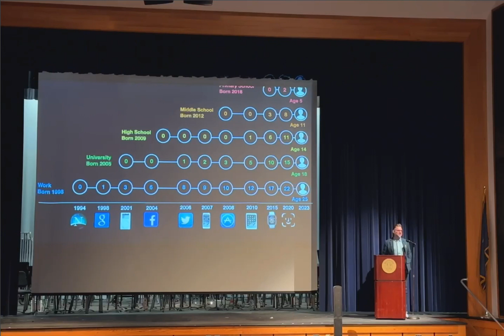Apple Distinguished Educator Reflection 2023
The 2023 year has been a very special year.

Once again my students used GarageBand to brainstorm songs for an original musical about the Fentanyl crisis in America called Behind closed doors.

My students continued the poem project initiative with their 9th installment of films made on accessible devices such as iPads and iPhones.

I was exceptionally proud of a Scholarship that I started after the tragic and sudden passing of a student, Aaron Davis, Class of ’20, with two $1000 dollar scholarships each year to students who go on to study performing performing and visual arts, we have funded the scholarship for 5 years, and after a special concert in February of 24 we will hopefully have the scholarship funded for 10 years.

But, I am most proud of my Keynote speaker role at the 2023 AppleCrisp in Westchester New York, where I made the case to teach students for the world they will enter and not the world we came from, and where I asked teachers to rethink the concept of grading.